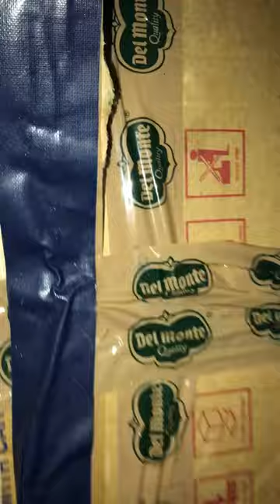Paputok Stash senior crying cow long whistle 2023-2024